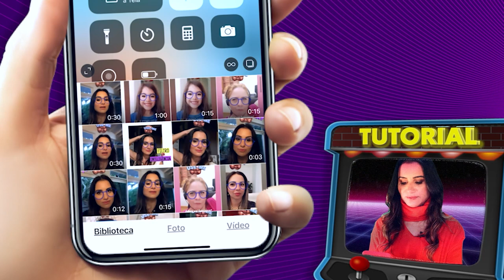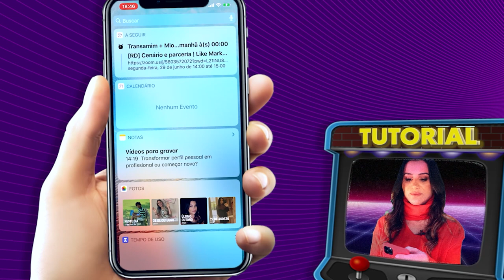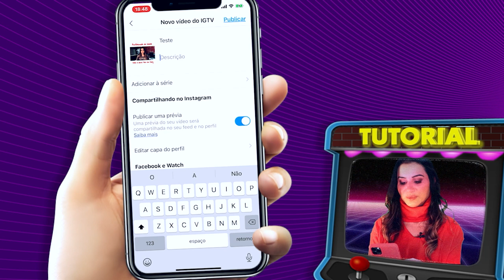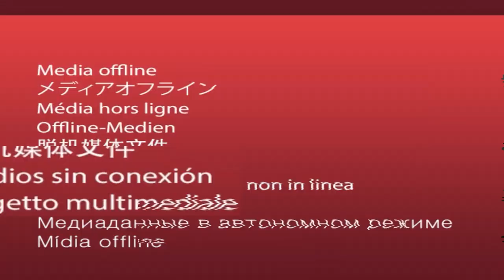Como Fazer Capa de VÍDEO NO IGTV - Tutorial do jeito certo | Rejane Toigo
Capa de VÍDEO NO IGTV - Tutorial do jeito certo | Rejane Toigo

Fala Gente Linda!

Você já deve saber e se não sabe, vai saber agora.

O Instagram está permitindo que nós coloquemos um vídeo no IGTV, sem que ele esteja no formato 9x16, a famosa posição do vídeo para o IGTV que é como celular na vertical.

Com isso, nós podemos postar um vídeo no IGTV, mesmo que ele esteja na horizontal, que é o formato padrão para YouTube.

Porém, algumas pessoas comentaram comigo que ao postar o vídeo na vertical a capa do vídeo fica distorcida.

Isso acontece, porque a capa do IGTV precisa ser no formato vertical, mesmo que você poste um vídeo com formato horizontal.

Você não sabe como fazer isso? Não se preocupe!

O vídeo de hoje é um tutorial, cheio de dicas para IGTV e que você pode acompanhar o passo a passo direto da tela do meu celular.

Eu sei que você adora isso.

TAGS - RejaneToigo DicasPara IGTV